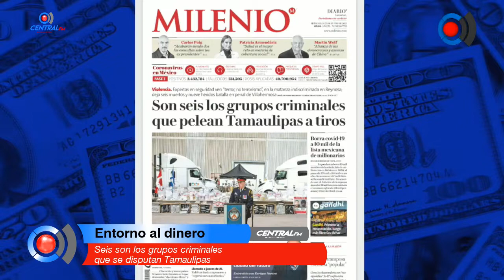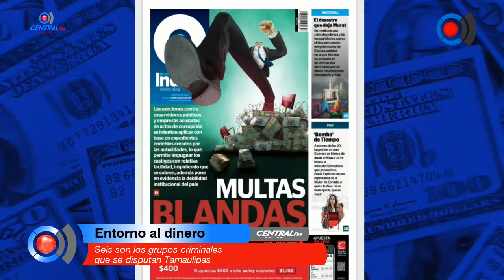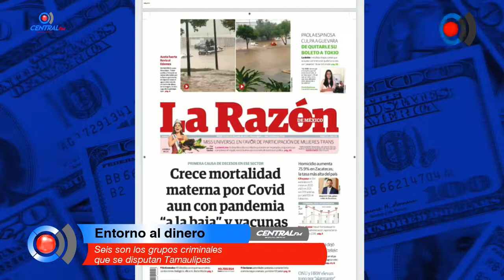Seis son los grupos criminales que se disputan Tamaulipas